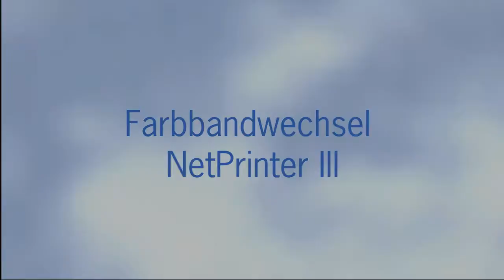DIOS TV: Netprinter III - Farbbandwechsel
DIOS TV-How To:
Wie wechselt man das Farbband beim NetPrinter III aus?